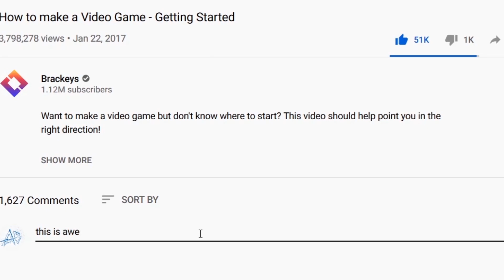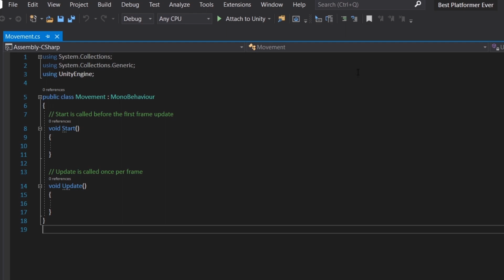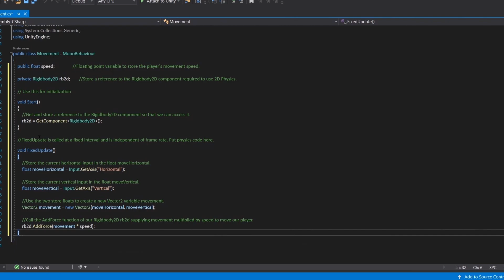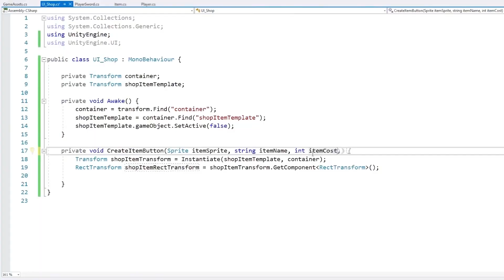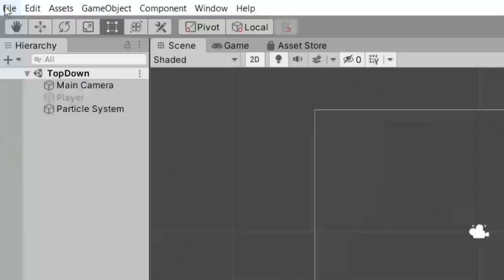What Game Dev in Unity is like to Beginners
In this video we see how a beginner develops his first game or when he starts learning unity. It's a fun and difficult learning process of unity3d. Let's see how stupid a beginner can be learning unity3d.